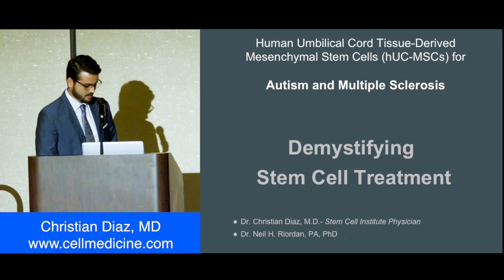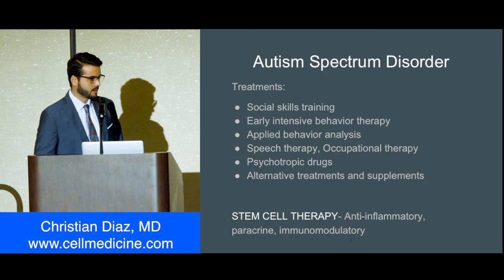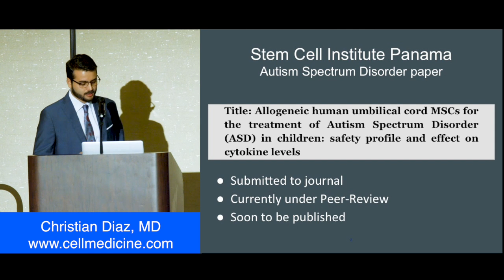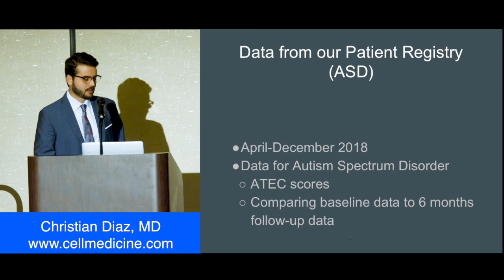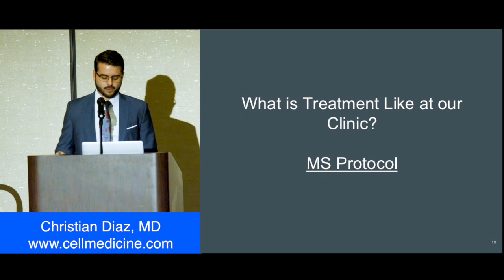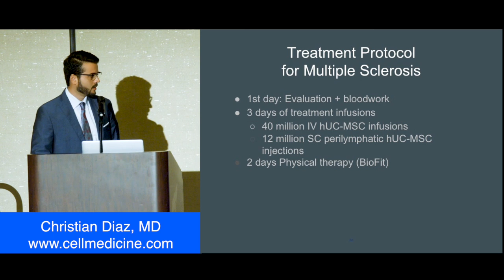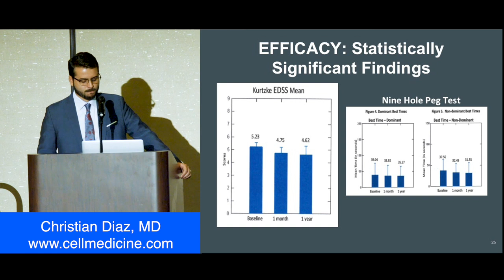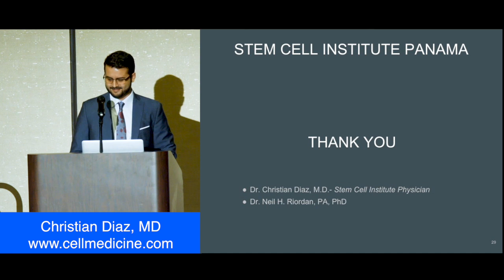Umbilical Cord Mesenchymal Stem Cells for Autism and Multiple Sclerosis - Christian Diaz, MD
Christian Diaz, MD is a staff physician at the Stem Cell Institute in Panama City, Panama.  In this lecture, Dr. Diaz displays several photos of the clinic and medical staff.  He then delves into autism spectrum disorder by outlining currently available autism treatments.  He discusses a couple scientific articles about stem cell therapy for autism including the now-recently published one from Stem Cell Institute.  Dr. Diaz describes the 5-day autism treatment protocol in Panama.  He then moves on to follow-up results garnered from our patient registry.  These results include ATEC scores and adverse events.

Dr. Diaz does the same for multiple sclerosis treatments: scientific article reviews including the MS clinical trial that was conducted at Stem Cell Institute, MS treatment protocol at our clinic, and follow-up data including efficacy measurements and adverse events.